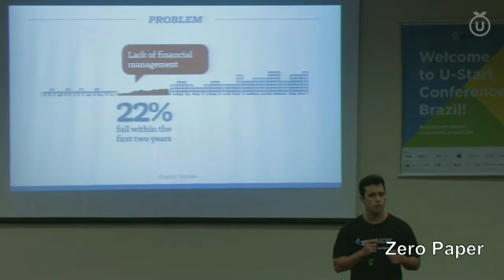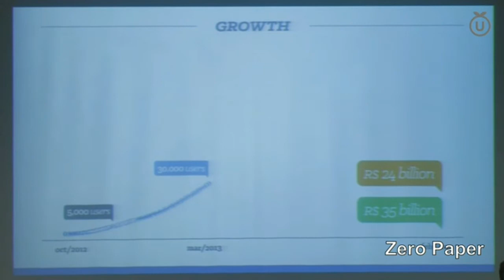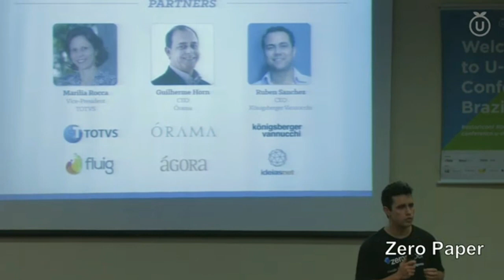Assista a apresentação de Carlos Braga, da ZeroPaper, na U-Start Conference Brasil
Apresentação em inglês do representante da Intoo na U-Start Conference Brazil, que selecionou quatro startups brasileiras para disputar investimentos europeus, num concurso que será realizado em Milão, Itália, no próximo mês de abril..